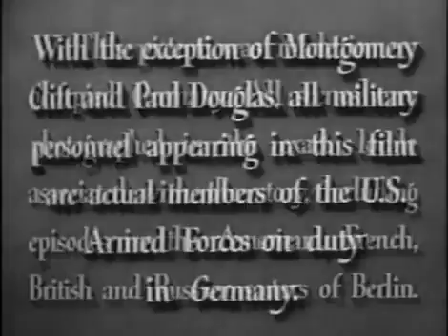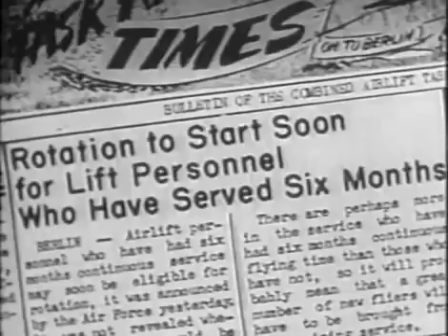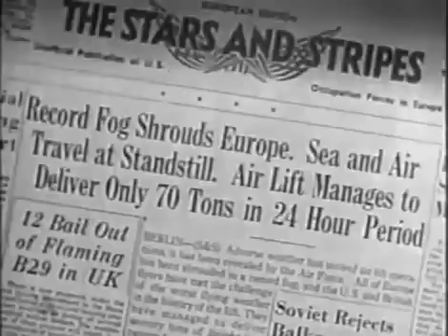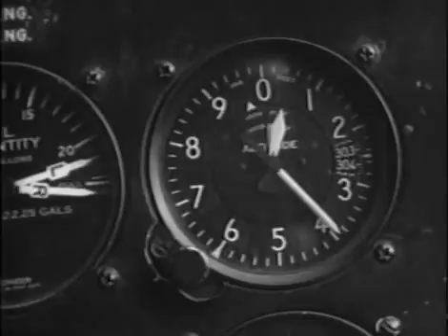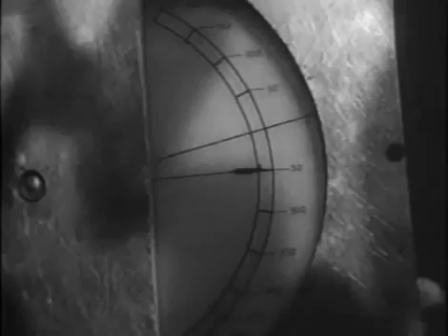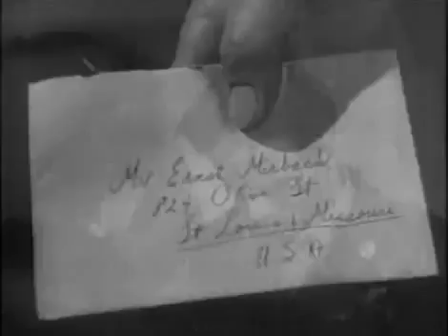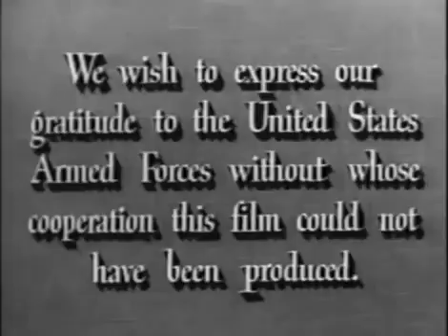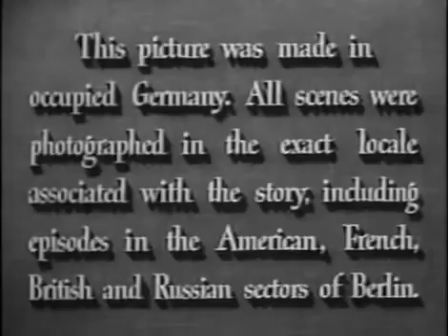The Big Lift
Filmed on location, The Big Lift is a reenactment of the Berlin airlift of 1948. Flexing their postwar muscles, the Russians blockade the Western sector, refusing to allow the Allies to ship.

Beschreibung.

Stars: Montgomery Clift, Paul Douglas, Cornell Borchers Director: George Seaton Writer: George Seaton Experiences of two Air Force sergeants during the 1948 Berlin Airlift. For more great.